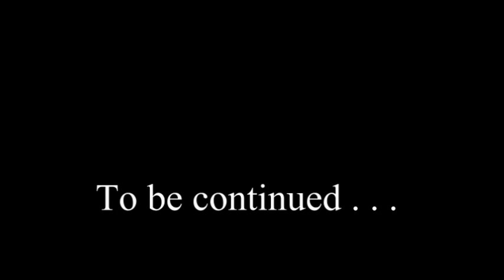Bringing Sabbatical Home edited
Some video footage of us bringing "Sabbatical" home, our newly acquired 1976 Pearson 365 Ketch.  Sailed and motored from Huntington Harbour, north shore of Long Island, around the west end of Long Island, through the East River in New York, Atlantic Ocean until coming inside at Jones Inlet and into the State Channel ICW on the South Shore of Long Island. We didn't make it home without running aground just outside a marked channel on the south shore.